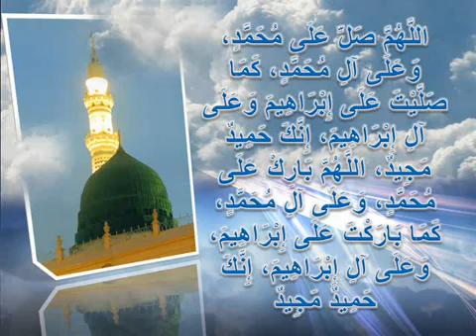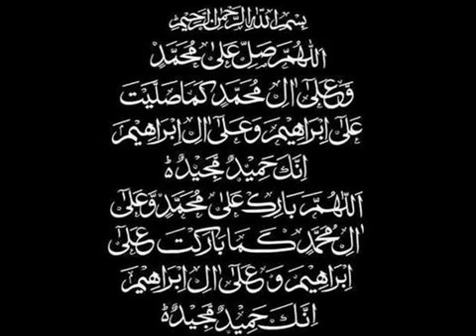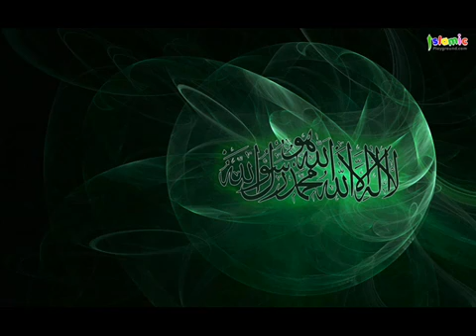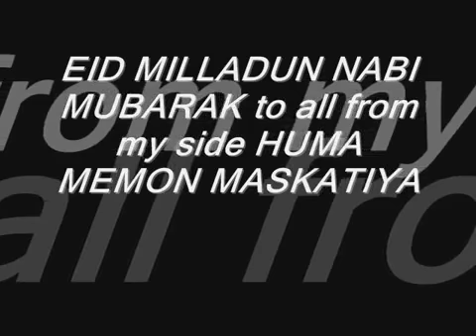Faisal Ali Khan reciting a naat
Faisal Ali Khan 's naat presentation